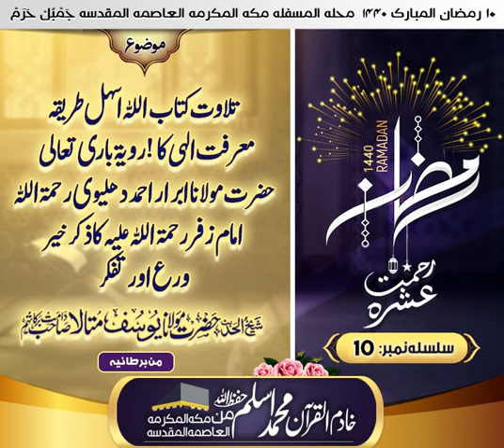10 Ramadhan 1440 (2019) FCPM bayan by Hadhrat Shaykhul Hadeeth Maulana Yusuf Motala RA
Bayan contents:

- Recitation of the Quran being the most easiest way of recognising Allah talaa

- visualising Allah talaa

- Hadhrat maulana Abrar Ahmed Dehlawi RA

- Mention of Imam Zafar RA